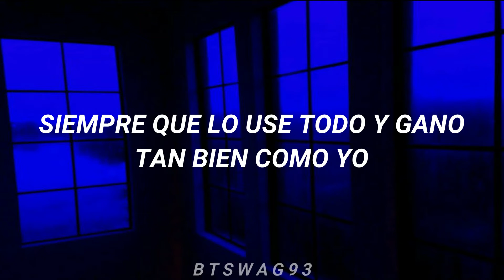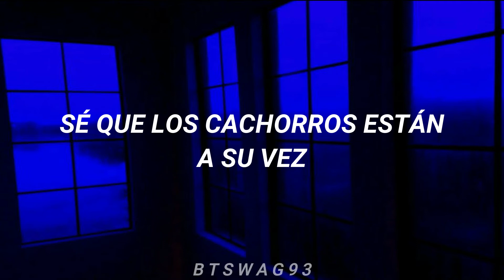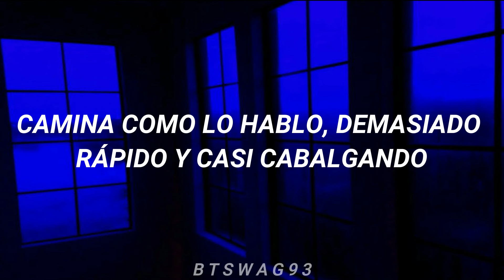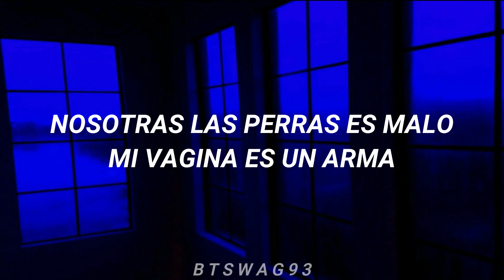SWERVY - DID IT LIKE I DID [SUB ESPAÑOL]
Swervy (스월비) - Did it like i did

THIS IS  B T S W A G 9 3

🍂we are valuable, more than gold and diamond. 🍂

Esta traducción no la hago con el fin en infringir a los derechos de autor

Omitir
Swervy
Swervy sub español
Did it like i did swervy
Did it like i did sub español